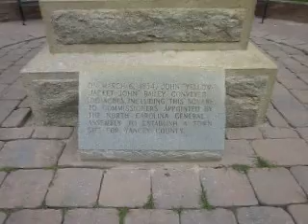Otway Burns Statue in Burnsville, North Carolina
Burnsville, North Carolina is a great mountain town built around a gorgeous square. The center of the square is this statue of the town's namesake, Otway Burns, a naval captain in the War of 1812. For more great videos of the Carolina mountains check out what else we've got on our YouTube Channel.